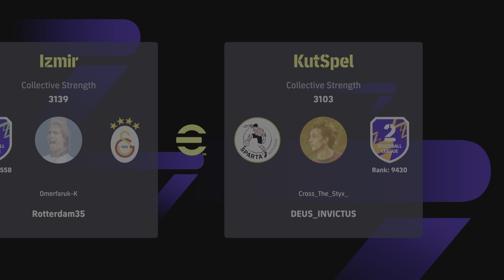eFootball 2024 Good win over an aggressive player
Late steamroler win